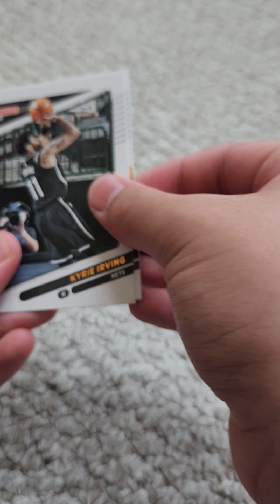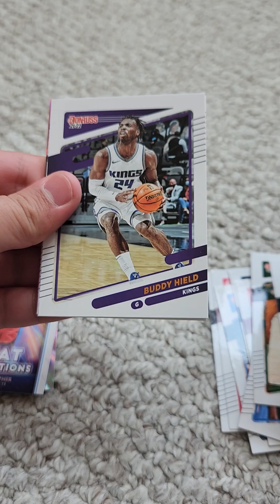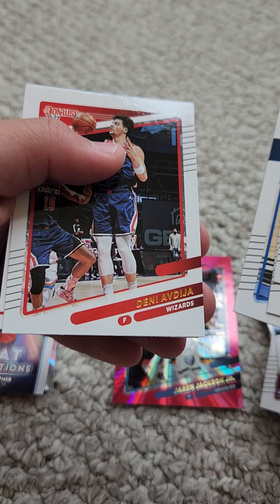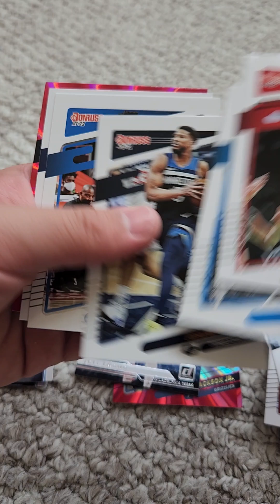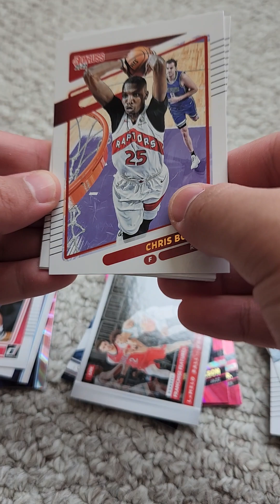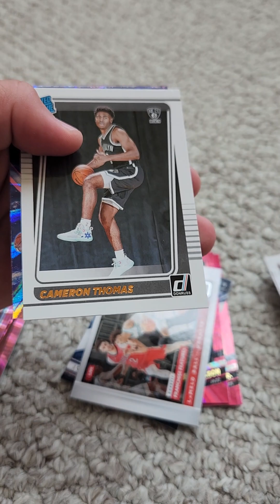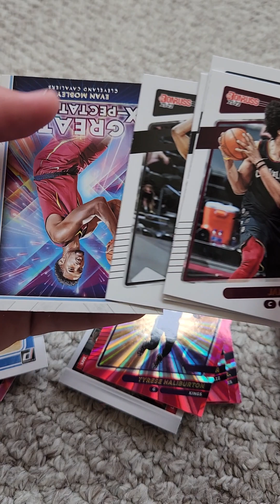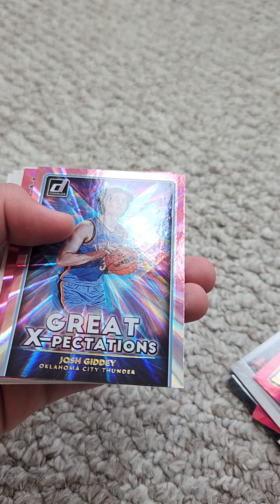Donruss 2021-22 basketball mega box!!! pt.2